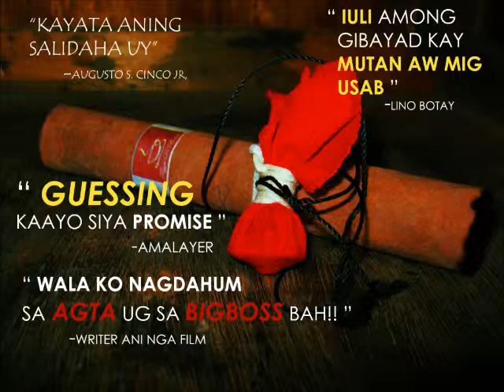migo nino soundtrack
title # Finding Itsoy
title # Tambutso